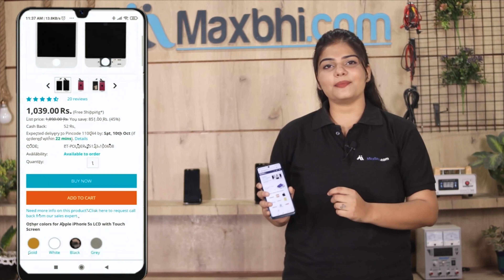Buy Oppo F11 Pro LCD Connector, Free Delivery High Quality Best Price Maxbhi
Damaged LCD Connector in your Oppo F11 Pro? The replacement LCD Connector for Oppo F11 Pro comes with replacement warranty and the shipping is done in secured packing to make sure you get the product in perfect shape.